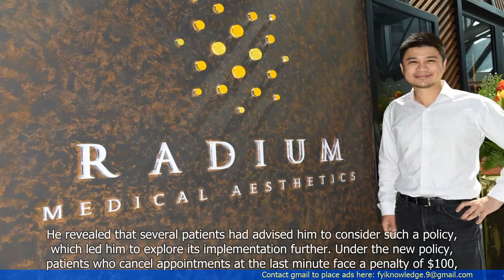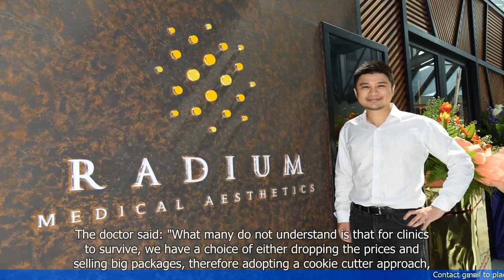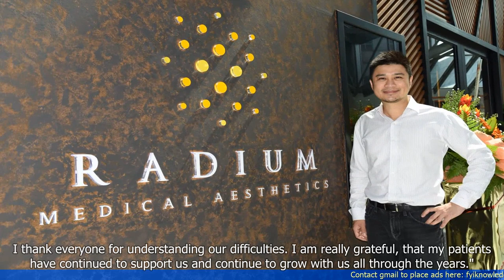Doctor Forced to Impose Cancellation Fee on Patients After Cancellations Soar to 30%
1. A doctor in Singapore has been forced to impose a cancellation fee on patients due to a significant increase in cancellations.
2. The cancellation rate has soared to 30%, which is causing financial strain on the doctor's clinic.
3. The doctor believes that the increase in cancellations is due to patients booking multiple appointments and then choosing the most convenient one.
4. The cancellation fee is aimed at discouraging patients from making multiple appointments and canceling at the last minute.
5. The doctor acknowledges that there may be valid reasons for cancellations, such as emergencies or sudden illness, and will consider waiving the fee in such cases.